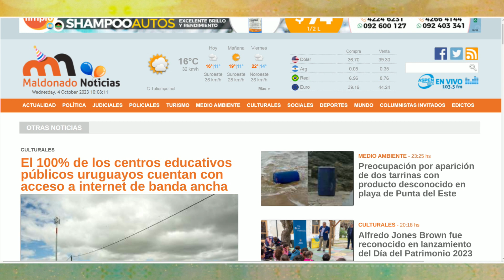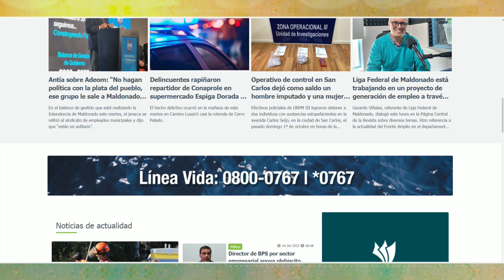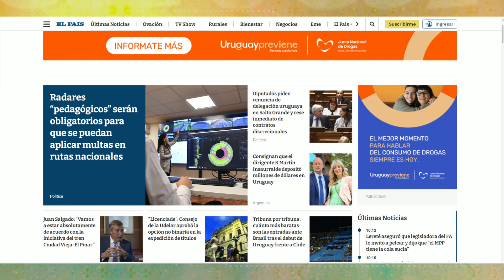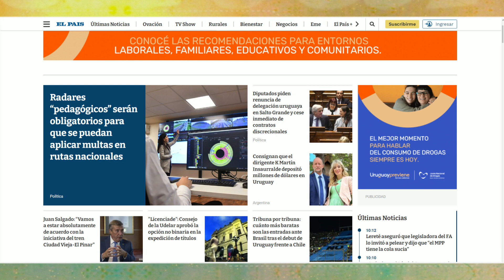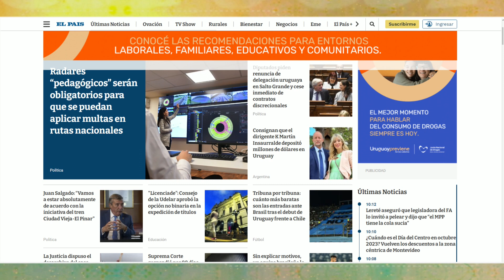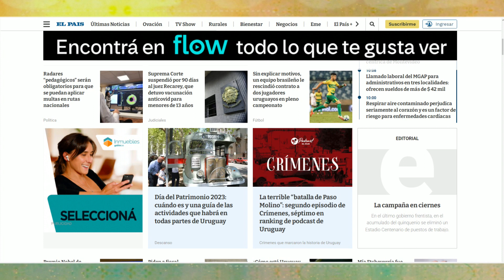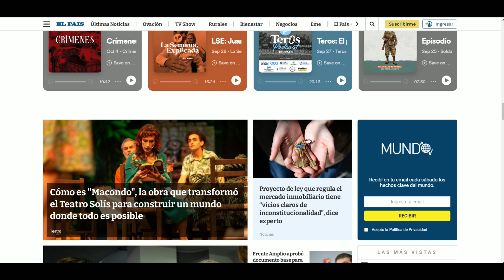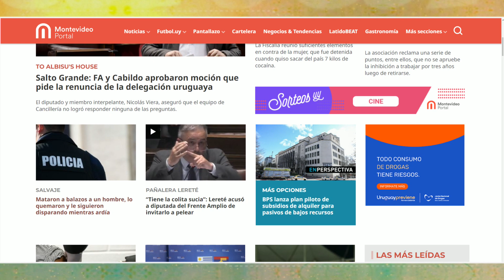LA MAÑANA DEL ONCE 04 DE OCTUBRE 2023 BLOQUE 01